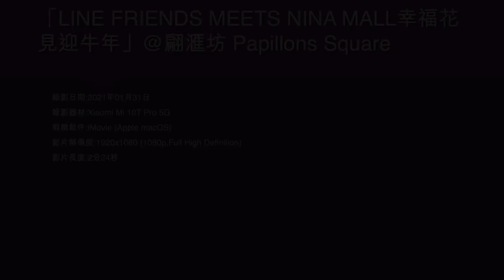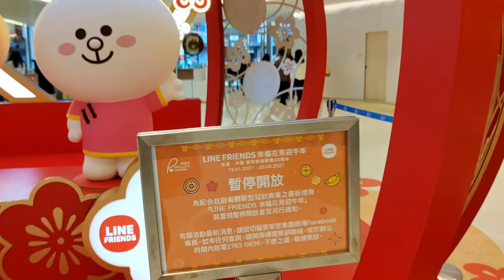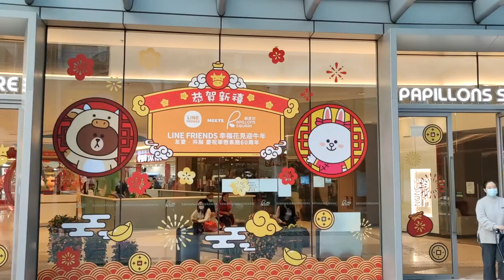「LINE FRIENDS MEETS NINA MALL幸福花見迎牛年」@翩滙坊 Papillons Square - 2021年01月31日